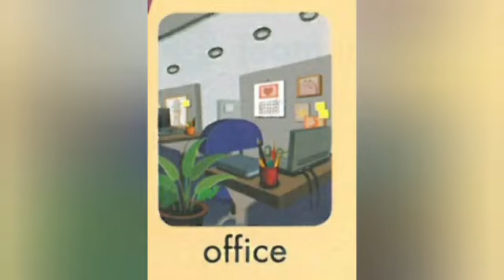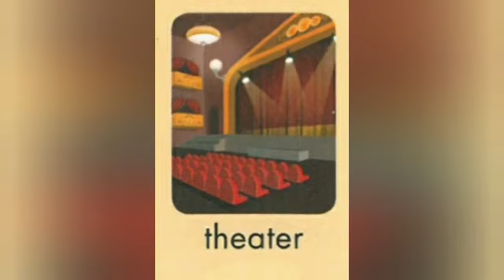Happy Campers 4 Unit 3 Lesson 1